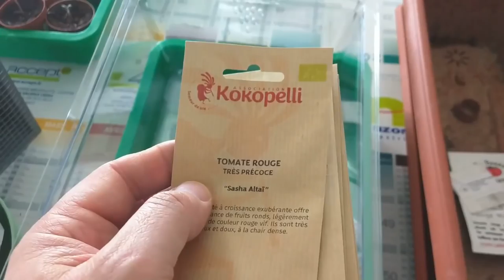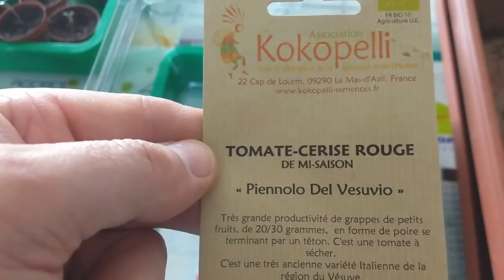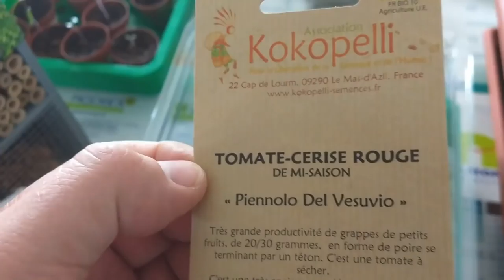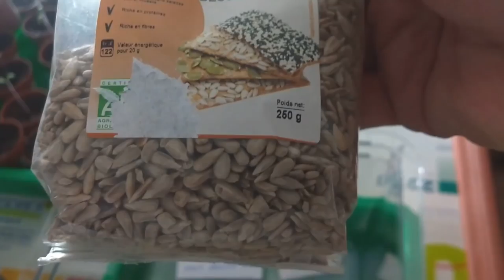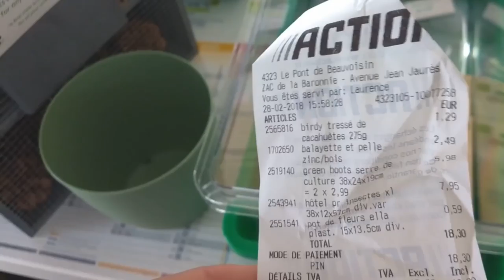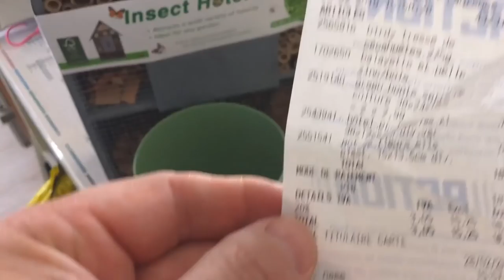3EME SALVE DE SEMIS DE TOMATES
Dans cette vidéo, découvrez avez moi les dernières variétés de tomate précoces que j'ai acheté chez Kokopelli et que je m'apprête à faire germer en mini-serre. Parlons également du prix des mini-serres, achetées récemment chez action ainsi que l’hôtel à insectes que je me suis procuré pour un prix défiant toute concurrence...J'ai également obtenu des cacahuètes prévues initialement pour nourrir les oiseaux, mais que je vais tenter de faire pousser...en plus de celles que je cultive déjà depuis 2 ans à un prix bien supérieur